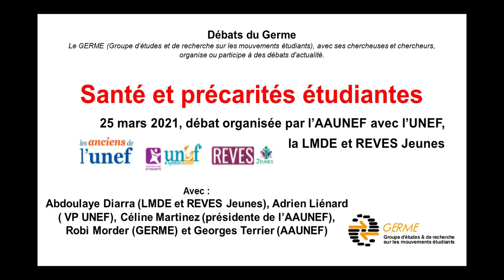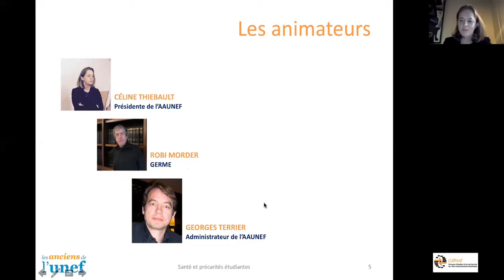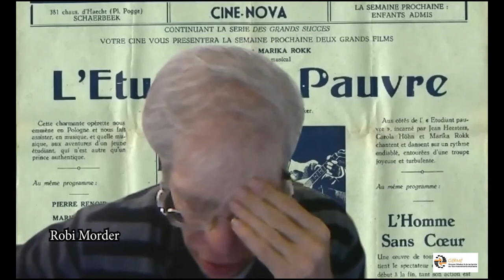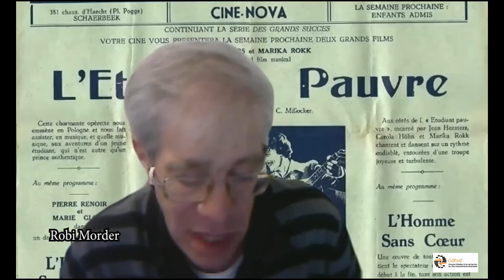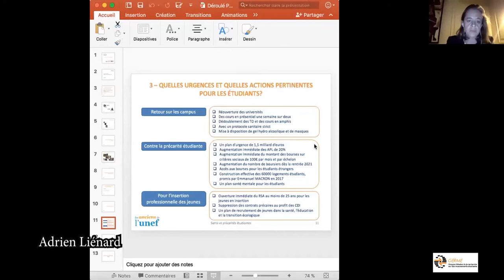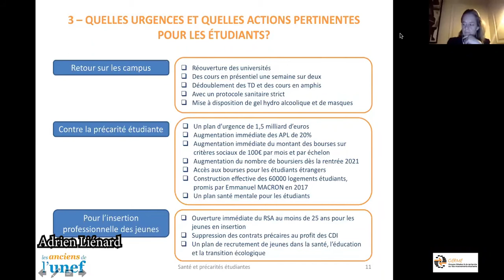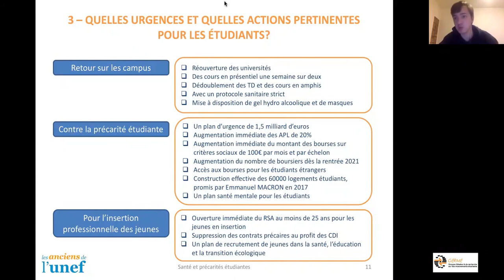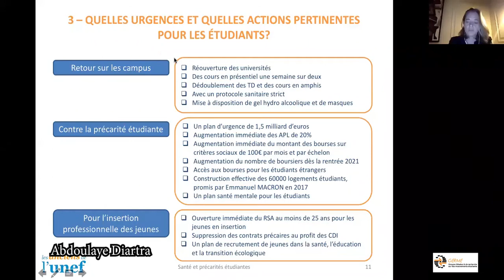Débat "précarité et santé étudiantes" organisé par l'AAUNEF, 25 mars 2021.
Débat organisé par l’Association des anciens de l’UNEF, questionnant l’UNEF, la LMDE, et l'association REVES-ETUDIANTS à propos des effets de la crise sanitaire sur la situation des étudiants, les revendications et propositions formulées. Présenté et animé par Céline Martinez, avec Adrien Liénard (UNEF) et Abdoulaye Diarra (LMDE-REVES), intervenant tour à tour sur différents sujets relancés par Céline Martinez, éclairés par des interventions de Georges Terrier et Robi Morder.

0:00 Céline Martinez. 10:09  Le constat, Les effets de la crise du covid sur les étudiants. 26:40 Sur l’insertion et le travail. 33:50 Georges Terrier : les aides pendant la crise sanitaire. 54:30 Robi Morder : génération sacrifiée ? 1:07:50. Quelles urgences et quelles actions pertinentes pour les étudiants.